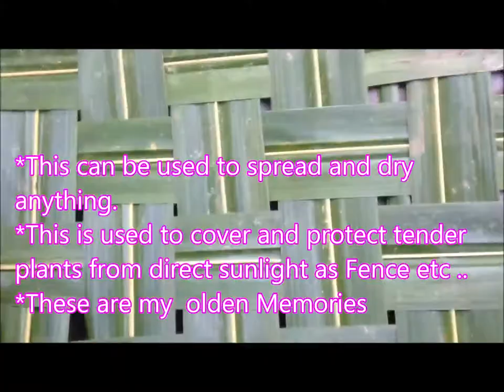പണ്ടത്തെ ഓലമേഞ്ഞ വീടിൻരെ ഓർമ്മക്ക്